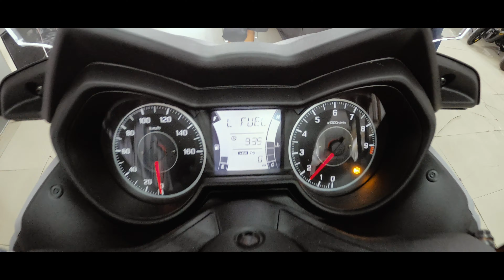SUMAMA SA RIDE, KINABUKASAN BUMILI NG MOTOR? | 2021 YAMAHA XMAX | FULLGEAR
Yes mga bushing tama! Kukuha nanaman tayo ng bagong motor para sa pinaka-bagong member ng chill ride scam. Haha! Last ride/vlog kasama lang natin siya pinahiraman ng motor. At ngayon kukuha na siya ng sarili niya! Literal na bumili ng motor kinabukasan mga bushing dahil sunday yung ride natin nun at monday bumyahe na tayo agad patungo sa novaliches, quezon city dahil dun lang meron available na color na gusto niya. Tara mga bushing at samahan niyo kami sa byahe na 'to. Let's Go mga Bushing!!